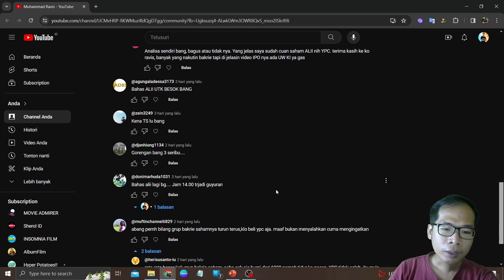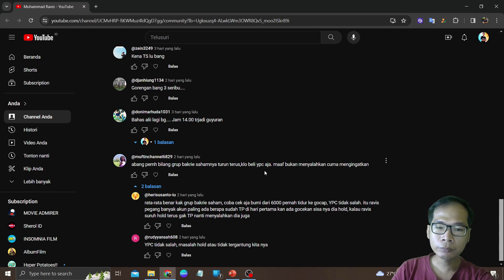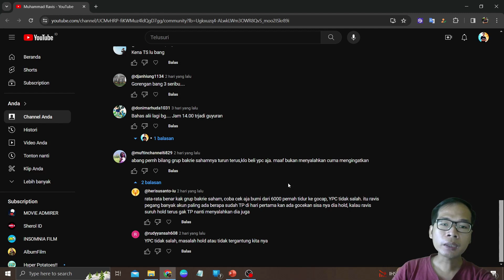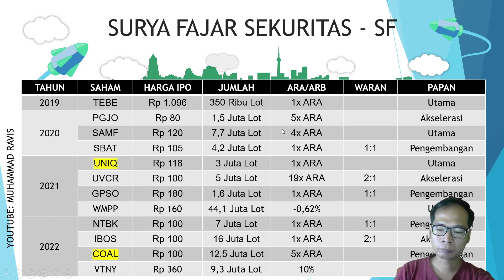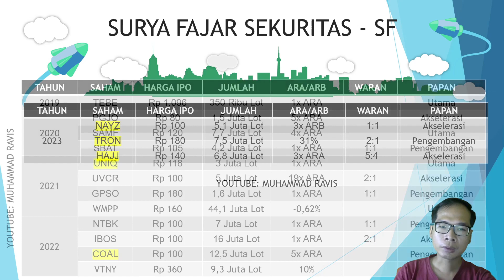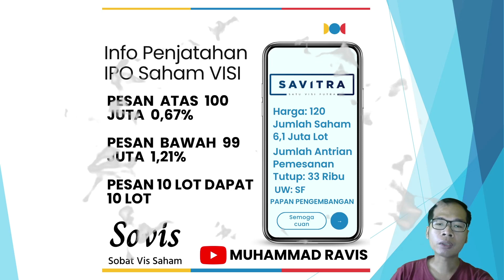Analisa IPO Saham VISI Setelah Penjatahan Kalau Di Lihat Lumayan Menarik Semoga Lock ARA CUAN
Di video kali ini saya akan membahas: Analisa IPO Saham VISI Setelah Penjatahan Kalau Di Lihat Lumayan Menarik Semoga Lock ARA CUAN